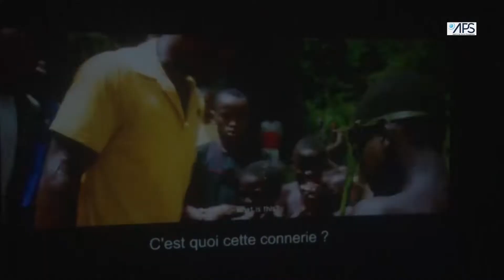Art : Rencontre internationale de cinéastes russes et africains à Dakar